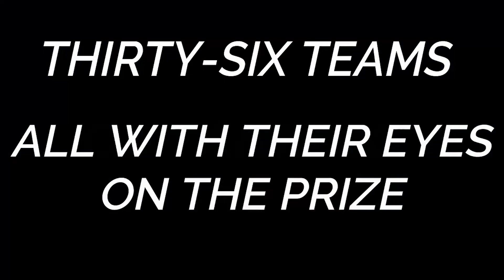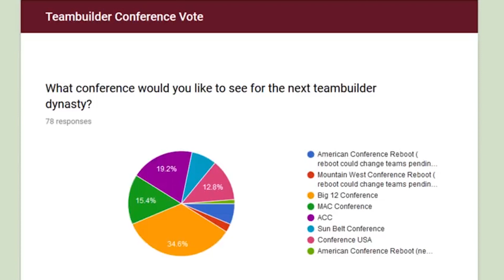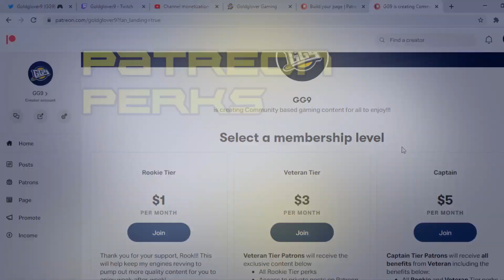Push Boundaries. Change the Game.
A Channel Update for 2021